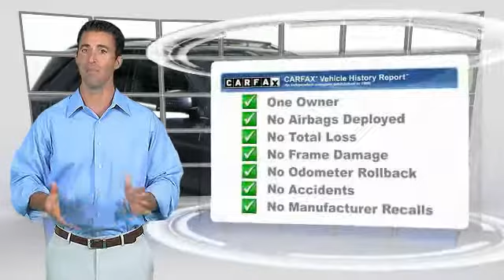2014 Mercedes-Benz M-Class ML 350 Minnetonka Minneapolis Bloomington,MN 24232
Sears Imports
13500 Wayzata Blvd

This 2014 ML350 AWD is nicely equipped with features such as Lane Keeping Assist Package, Lane Tracking Package (Blind Spot Assist and Lane Keeping Assist), Lighting Package (Adaptive Highbeam Assist and Bi-Xenon Headlamps), Premium 1 Package (115V AC Power Outlet, Auto-Dimming Mirrors, Auto-Dimming Side & Rearview Mirrors, Double Sun Visors, Driver Memory Seat, iPod/MP3 Media Interface, iPod/MP3 Media Interface Cable, Power Folding Mirrors, Power Tilt/Telescoping Steering Column, Radio: COMAND Navigation & 6-disc CD/DVD, Rear-View Camera, and SIRIUS XM Satellite Radio), **CARFAX CLEAN TITLE**, **CARFAX ONE OWNER**, **KEYLESS-GO**, **MERCEDES-BENZ CERTIFIED PRE OWNED**, 4MATIC, Black w/MB-Tex Leatherette Seat Trim, Brushed Aluminum Running Boards, harman/kardon Sound System, KEYLESS-GO, Mercedes-Benz Certified, Multi-Color Interior Ambient Lighting, Navigation System, Panorama Sunroof, PARKTRONIC with Active Parking Assist, and Trailer Hitch. Buying an used car can be a risky proposition, but with the protection of pre-owned certification, you won't be left out in the cold as soon as you drive off the lot. Mercedes-Benz Certified Pre-Owned means you get an additional 12 months Limited Warranty on top of the existing factory warranty, with unlimited mileage. We also do up to a 162-point rigorous inspection/reconditioning, 24/7 roadside assistance, trip-interruption services, and a complete CARFAX vehicle history report.